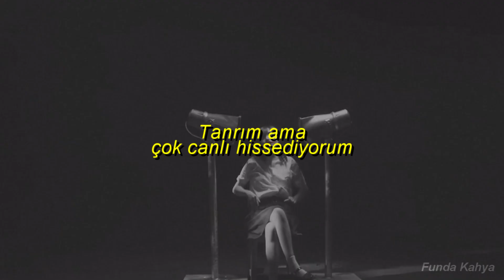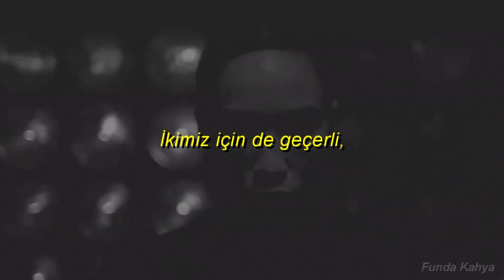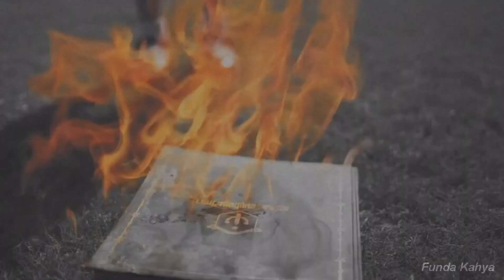Little Simz - Venom (Türkçe Çeviri) Girl From Nowhere 2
Selamm, nasılsınız?

Öncelikle ''pussy'' kelimesini ''kedicik'' olarak çevirmediğim için üzgünüm ama şarkıda çok fazla küfür olduğu için bunu ''kedicik'' olarak çevirseydim kendimle çelişkiye girerdim bence. Olabildiğince Türkçeye çevirmeye çalıştım. Umarım çevirimi beğenirsiniz ❤

Pussy: Argoda kadın cinsel organı için kullanılan bir kelime. Aynı zamanda ''korkak'' anlamına gelmektedir.

Sour: Suratsız, ekşi gibi anlamlara gelir. Şarkıda kullanımına ilk başta anlam verememiştim ama sonradan kadınların gücüne inanmayan insanlar için kullanılan bir tabir olabileceğini düşündüm.

Ağaçlar: Ot çekmekten bahsediyor olabilir.

Og's: Rap camiasında ''orijinal gangster'' gibi bir anlama geliyormuş. Gangsterı İngilizce olarak çevirme sebebim de bu kelimenin Türkçeye tam olarak çevirilememiş olması. Haydut, çete olarak düşünebilirsiniz.

Dizi: Girl From Nowhere

Lyrics:

[Verse 1]
Life sucks and I never tried suicide
Mind's fucked even more than I realise
Time's up, keep it moving when she arrives
If you ever heard what I heard in my mind
Never try, you would cry, that's a lie, you would die
I don't wanna ever come down from a high
I'm in the best seat, from time, been a next breed
If you comin', come at me directly
Don't need no one to defend me
Soul's in a place even I can't get to, don't fuck with the deadly
Moon waves and open seas, quick coasting overseas
Fuck those who don't believe
They will never wanna admit I'm the best here
From the mere fact that I've got ovaries
It's a woman's world, so to speak
Pussy, you sour
Never givin' credit where it's due 'cause you don't like pussy in power
Venom
Venom

[Verse 2]
My, my, if you've ever heard what I've heard in the night
What a fright, must've been a parasite in my past life
My soul ascended to the sky, it's just you and I
God but I'm feelin' too alive
Tryna get me out of spite
Someone's gotta pay, I ain't talkin' big amounts
Some kind of physical pain
Some kind of traumatic shit
Niggas wanna see dead bodies
Probably not, they ain't rollin'
With no automatic clips
Moving scatty, all erratic and shit
Niggas pussy lickin', batty and shit
Oh, you mad? Then come at me, you prick
Make a move, better pattern it quick
I assume you'll be comin' for blood
That makes two of us, that makes two of us

[Chorus]
Venom
Venom
Venom
Venom, venom

[Verse 3]
Night time to daylight we roll trees
Saved lives, invade minds and go deep
Oh, he wouldn't have guessed I'm so chill
Part of the day in the life you won't see
Part of the day in the life you can't be here for
It's the day in the life of OGs
Dealin' with inner demons that won't leave
Not a word, you will listen when my soul speaks
Actually, don't follow me, nobody bother me
I'm a mess, honestly, fuck all of your policies
They wanna kick me down and demolish me
Use me and fuckin' abolish me
I don't wanna hear no apologies
Or am I in my own head?
Can't tell anymore, psychotic to the death
When I dig deep, I can never find nothin' left
Rage, nothin' but rage
Can't figure out if I'm goin' insane
Ain't no doubt we'll be showing no mercy
So think twice if you wanna get blazed
Nothin' ain't nice 'round here, no games
I don't wanna dark nobody in a flash
True, it's a stick-up, hands in the air
Put the money in the bag, all cash, all cash

[Chorus]
Venom
Venom
Venom
Venom, venom

[Outro]
Venom